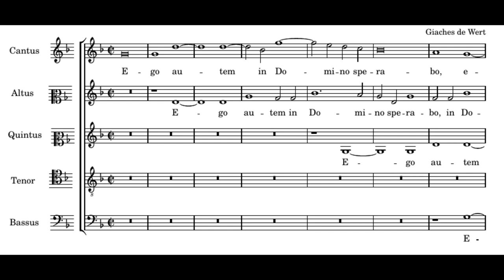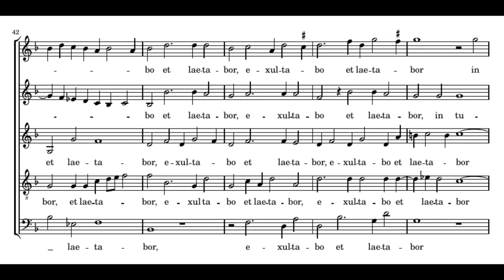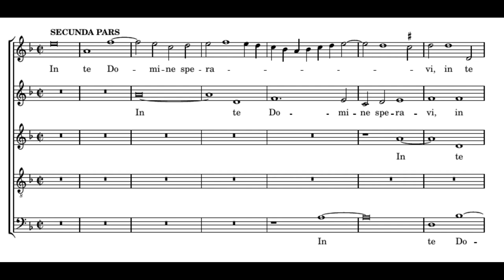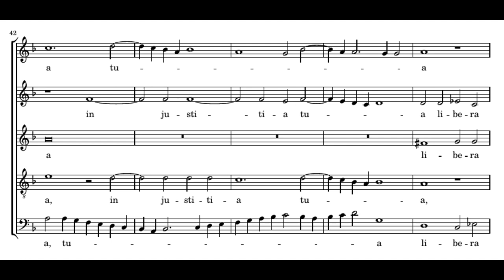Giaches de Wert: Ego autem in Domino sperabo - Currende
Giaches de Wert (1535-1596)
Ego autem in Domino sperabo

Currende
Erik Van Nevel

exsultabo et laetabor in tua misericordia,
quia respexisti humilitatem meam.

In te Domine speravi, non confundar in aeternum,
in justitia tua libera me et eripe me.